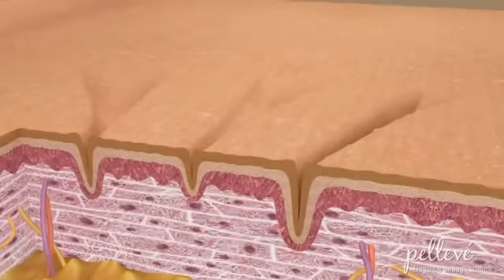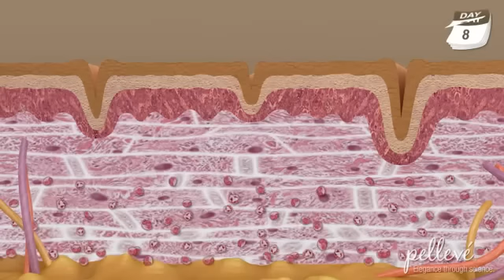Pellevé - Así funciona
Equipo de rejuvenecimiento facial.Elimina arrugas y mejora la textura de tu piel.

ATM S.A · Representante oficial de Ellman en Chile
Eliodoro Yañez # 2450 · Providencia - Santiago · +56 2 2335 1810